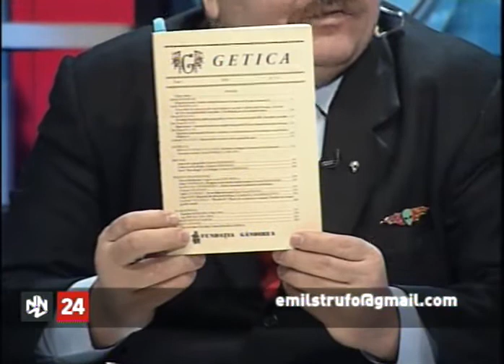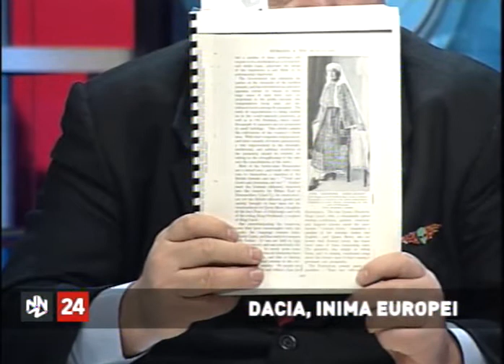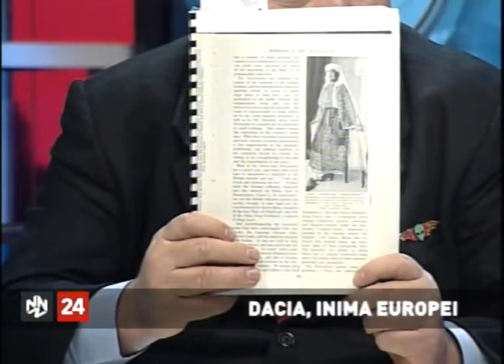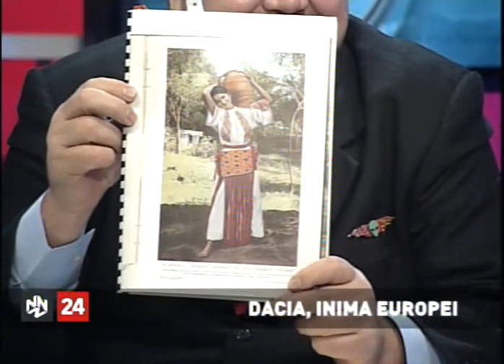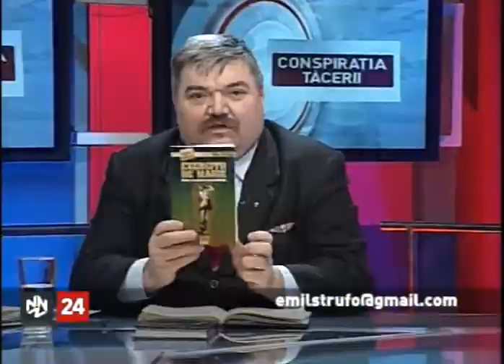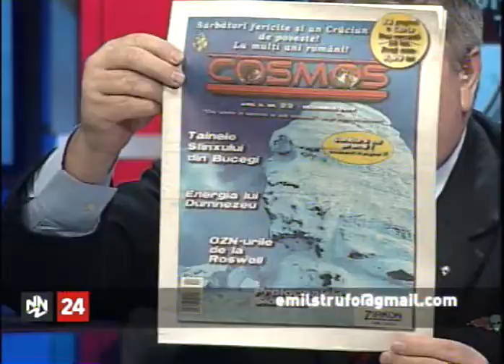Gabriel Gheorghe - DACIA, inima Europei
Gabriel Gheorghe, presedintele fundatiei GANDIREA. Societatea cultural stiintifica GETICA.
GETO-DACII, stramosii reali ai Romanilor de astazi!
Preluat de pe canalul dailymotion al Cristinei Saillard, pentru popularizare.